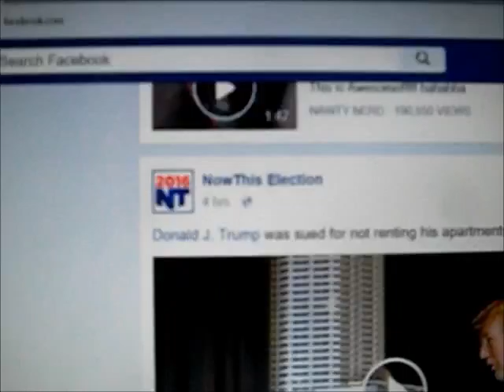Service Dog Ambassabor?, 16May16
My church had a problem with me service dog.
We had a talk.